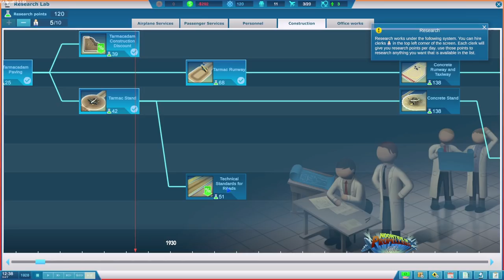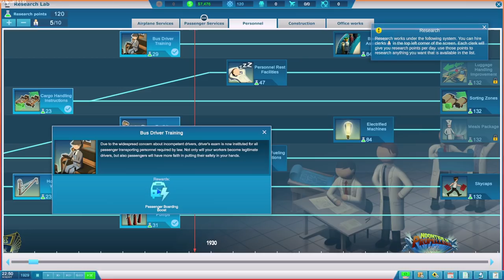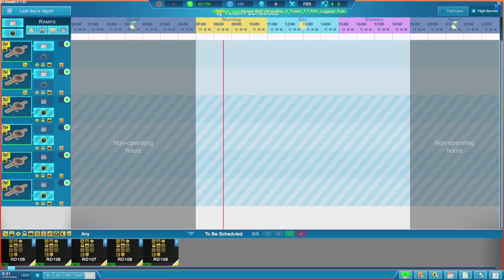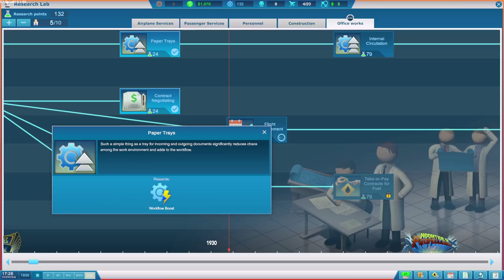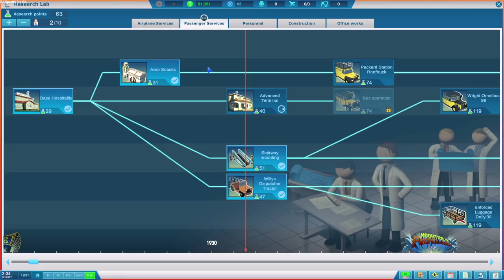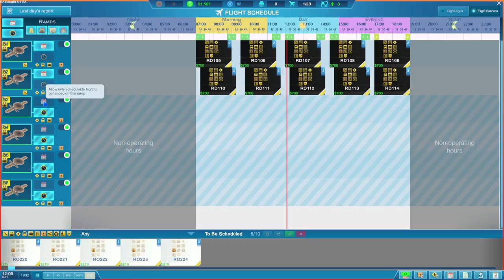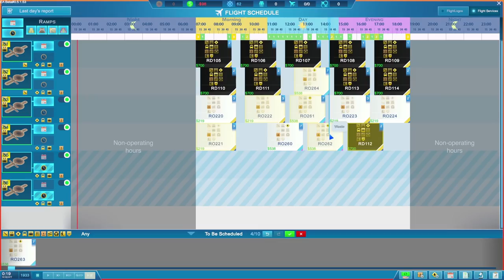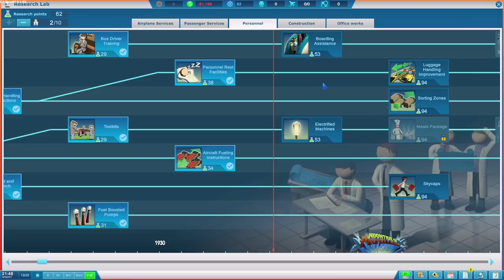Contractual Obligations | Sky Haven - Part 4 (Airport Builder Game)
Sky Haven continues and in order to try to make a lot more money we take out some more contracts with our fancy Royal Aviation friends and we also sign a deal with a whole new organisation to move quite a bit of cargo around.

However we do struggle to make enough money to keep things ticking over, including us running out of fuel on numerous occasions, which forces us to take another loan. We then take a few cost-cutting measures, such as dropping our staff numbers.

We do see some exciting new technologies emerge, which is promising, although we do lack the money to buy stuff that we need to make the most of them.

We hear all sorts of complaints about airports. Crowded halls, inconvenient layouts, confusing navigation, lack of coffee shops or bathrooms. The poor airport builders must be getting a lot of heat… So come on! Build your own ideal airport, convenient for passengers and airliners alike. An airport in which everyone will be happy. Make a mark!

Build:Start your process by carefully planning out wide spaces inside the terminal. Continue on with a thinking through the layout of the airport apron, make smart taxiway networks by connecting aircraft stands with runways. And build the rest of the airport in all other areas of management like Check-in counters, security checks, boarding gates, etc.

Manage: Count your funds carefully. You will need to buy a lot of merchandise and equipment for your airport. Everything from all sorts of interior services to vehicles and buildings, such as check-in officers, ramp agents, buses, aircraft stairs, ATC tower, jet bridges and much much more. Even the smallest conveniences for your passengers like seats for sitting cost money. Otherwise that сomplainants decrease your rating because they could not buy a hot dog.

Develop: Start with very basic services. Research and improve. Attract domestic and international airlines. Prepare for the big planes and huge passenger traffic.

Choose: Make your own airport. Focus on discounters or make international hub. Remote ramps or bridged? Charters or regular flights. Big or small aircrafts? Domestic passengers or connected flighst? It's your decision, your rules.